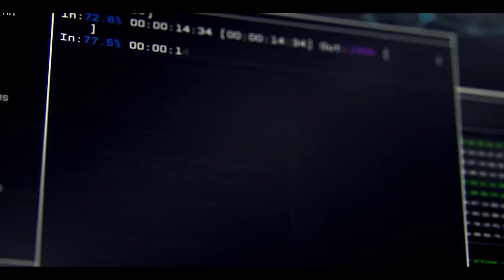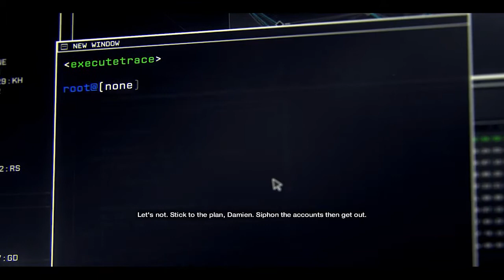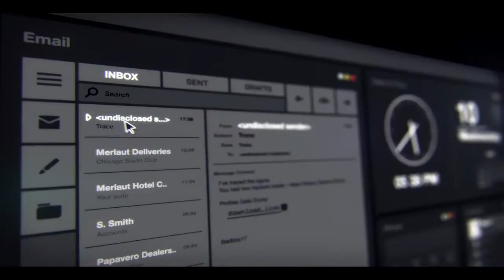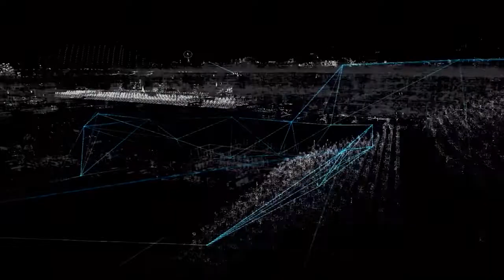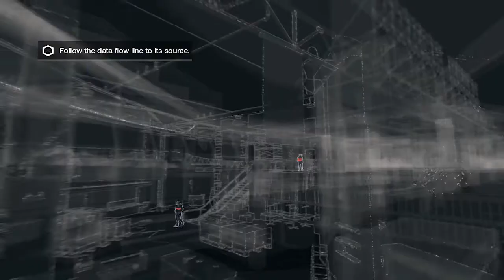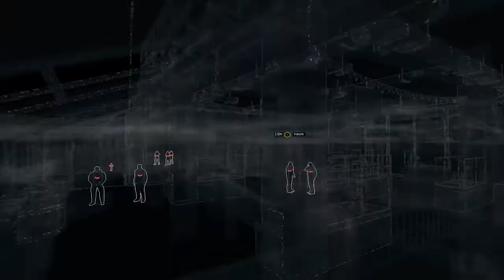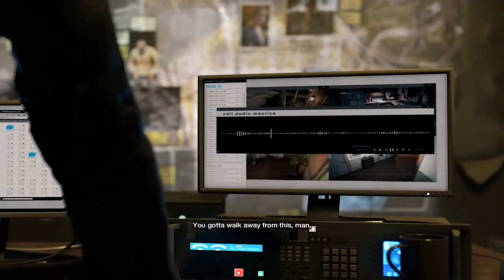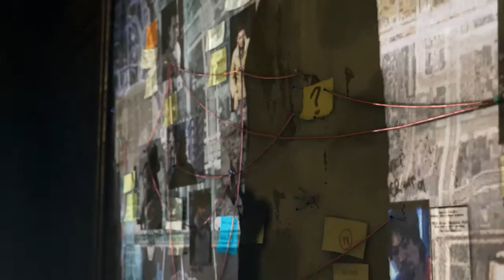Watch Dogs Campaign Part 1::Act 1 Mission 1::Bottom of the Eighth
Hey everyone! Today I am very excited to start playing our newest action packed title, Watch_Dogs! I thank you guys for the support and hope you enjoy!
Set in Chicago, where a central network of computers connects everyone and everything, Watch_Dogs explores the impact of technology within our society. Using the city as your weapon, you will embark on a personal mission to inflict your own brand of justice.Chicago's overarching network is known as the Central Operating System (ctOS), and it controls almost all of the city's technology and information - including key data on all of the city's residents. You play as Aiden Pearce, a brilliant hacker and former thug, whose criminal past led to a violent family tragedy. While seeking justice for those events, you'll monitor and hack those around you by manipulating the ctOS from the palm of your hand. You'll access omnipresent security cameras, download personal information to locate a target, control traffic lights and public transportation to stop the enemy... and more.